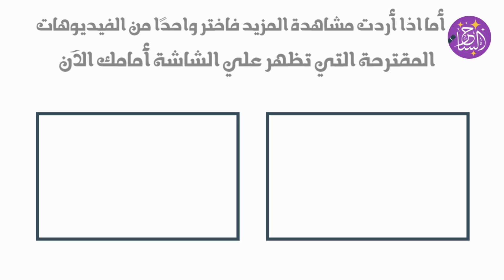أهم الأسرار الفعالة في بناء علاقة زوجية ناجحة 💑 السرّ الخامس فاتنا جميعاً !!!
يتساءل كثيرون من المقبلين على الزواج عن سر النجاح في ديمومة العلاقة واستمرارها في الزواج، ذلك السر السحري الذي يبقي وهج الحب بين الشريكين متقدا ومتوهجا مما يجعلهما قادرين على تحمل مشاق الحياة معا، في هذا الفيديو سنطرح جملة من الأسرار السحرية والتي من شأنها تقوية وتمتين أواصر الحب والود بين الزوجين.